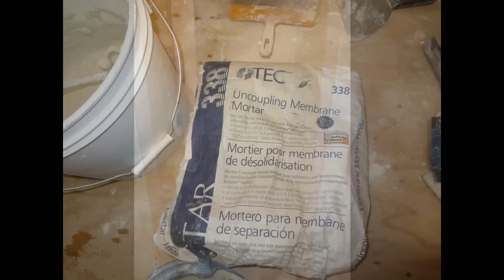Slide show Complete Schluter systems bathroom, framing studs to finished tile.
Complete Schluter systems bathroom install, framing studs to finished tile. This is a slide show of a Schluter systems shower being installed from the shower framing to the complete finished tile. Pictured is the installation of the Kerdi-Board, Kerdi-Band, and Kerdi-Drain on a mud bed, Kerdi-Curb and all the other components needed to make the shower water tight. Also pictured  in this slide show is the installation of a large format tile using Tuscan SeamClips as a leveling system for the tile. The installation of a recessed niche using marble to frame and build a shelf, Schluter Ditra is used as an underlayment for the tile floor which is also waterproofed with the use of Kerdi-Band.
All tile installed by Sal DiBlasi, Elite-tile Company, in the Boston North Shore area.

Schluter Products

👇 Some of my favorite Tools 👇
4in Sandpaper for Stone Polishing
Opt into NTCA’s VIP Text Messaging program for training opportunities.
For Industry Professionals only